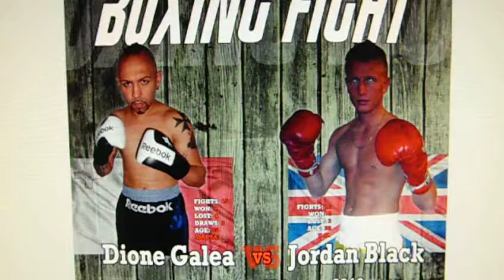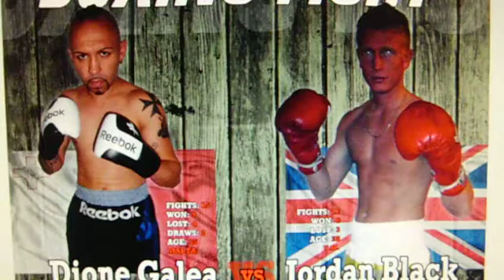Dione Galea vs Jordan Black (the poster)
Boxing tournament at Sky Club, Paceville Malta 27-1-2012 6 boxers from Malta vs boxers from England, first fight 20:30 for tickets & more info contact 79256721